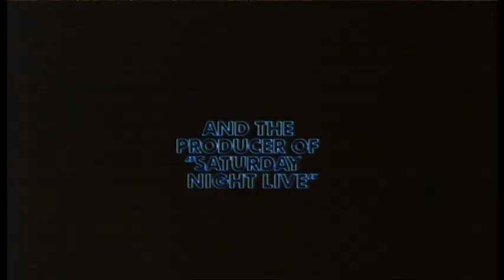A Night At The Roxbury | Trailer | 1998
A Night At The Roxbury (1998) Original Trailer

Chris Kattan
Will Ferrell